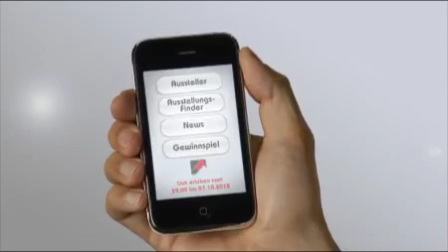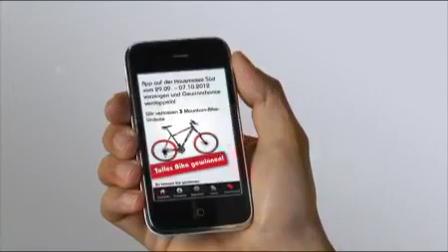Einladung zur Hausmesse Süd 2012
Mit einem Video lädt die Hausmesse Süd Besucher zur Herbstmesse in Süddeutschland vom 29. September bis 7. Oktober ein. Darin werden nicht nur die einzelnen Aussteller, das Motto „Möbelmarken machen Märkte" und die neue App angesprochen, sondern auch das Mountainbike vorgeführt, das bei einem Gewinnspiel während der Hausmesse verlost wird.